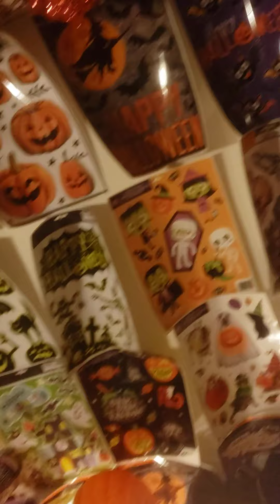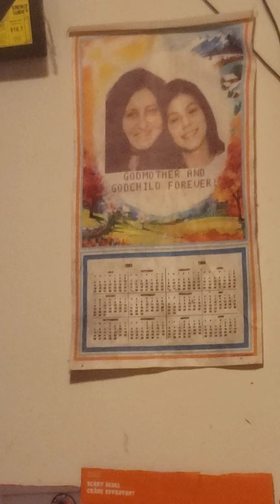Hola hola kard(5)